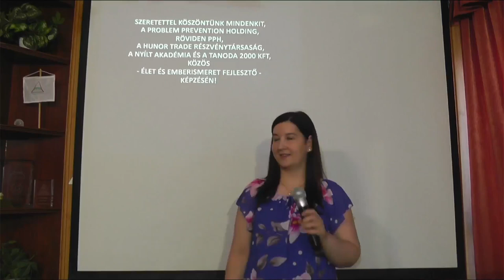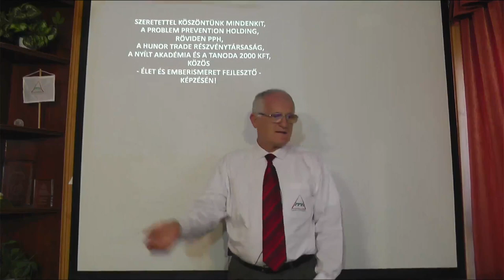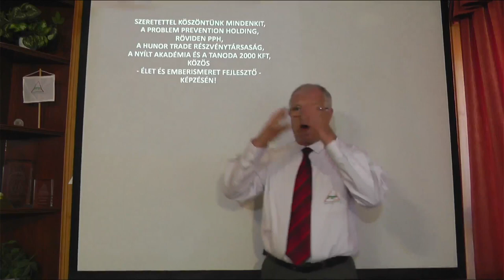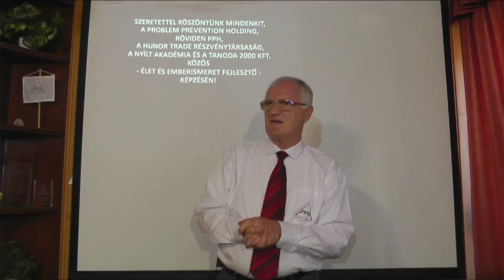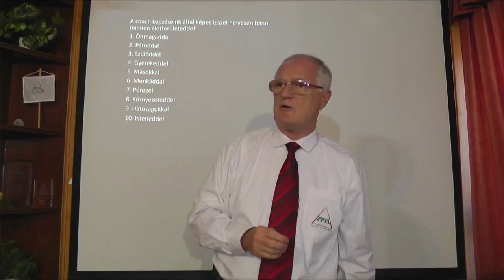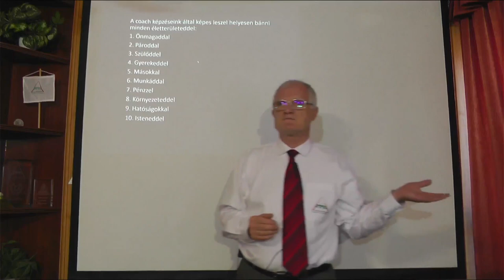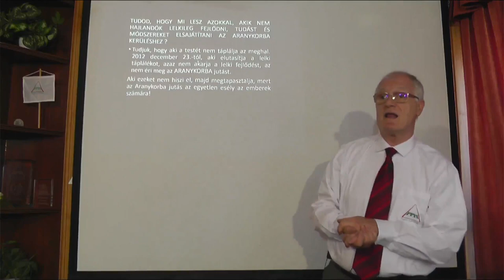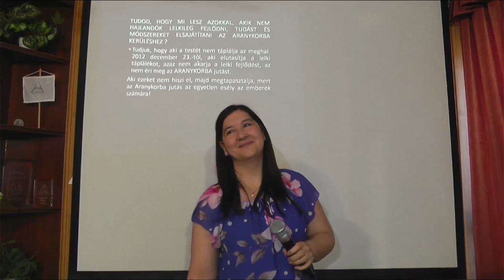2022 06 05 - TÉNYLEGESEN MEKKORA A MAGYAR INFLÁCIÓ - Szedlacsik Miklós ember és életjobbító mester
TÉNYLEGESEN MEKKORA A MAGYAR INFLÁCIÓ. Szedlacsik Miklós mester-coach ingyenes előadása. A PPH - Nyílt Akadémia képzése. Tudás és képességek a lelki fejlődésért, a szabad, tudatos, boldog életért és az Aranykorért! Hozzáférhetsz a tudáshoz a weboldalunkon a következő linkre kattintva!